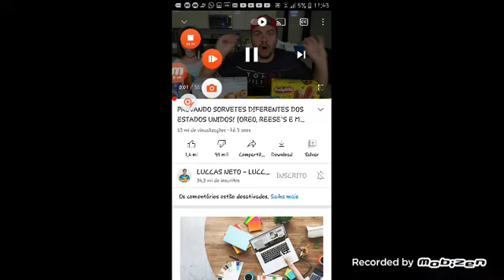como fazer um portal para o lucas neto no craftsman